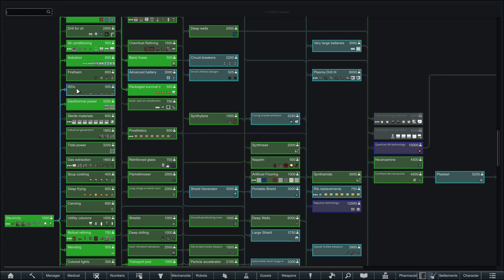🌎 RimWorld: ALLY ALL HUMANS! – Black Insects (#22)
The is my RimWorld series where we play as a friendly faction and try and make alliances with all the human factions! This is basically raw footage, there may be periods of silence, the only time I edit these videos are when crashes make me go back in time so there's no point in keeping the wasted part.

New-fangled youtube timestamps:
00:00 - Video